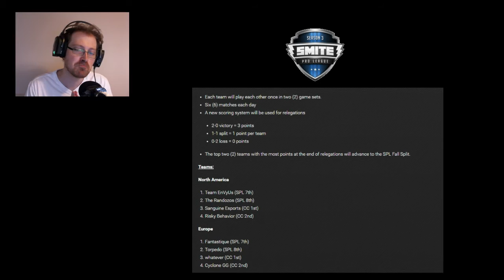Smite Fr - l'eSport d'août à novembre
Petite vidéo pour parler de l'eSport de Smite avant le championnat du Monde saison 3 de janvier prochain.